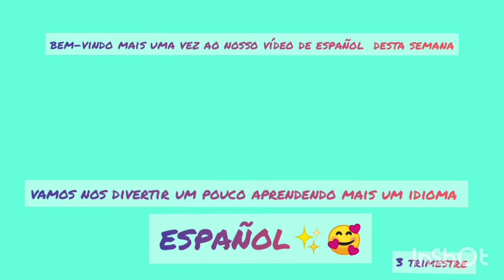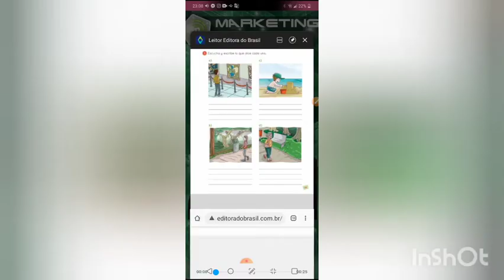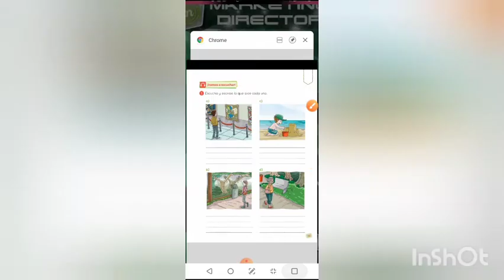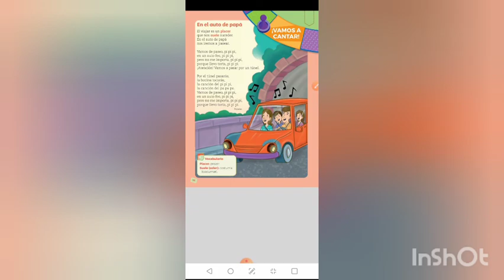Español, 3 ano. 21/09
contenido #6 "DE PASEO" PÁGINAS 69/70